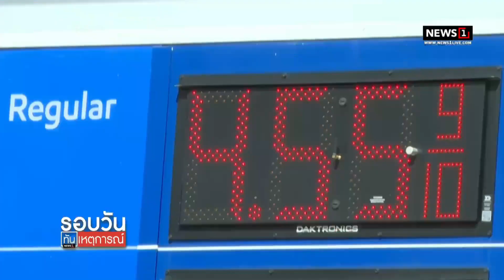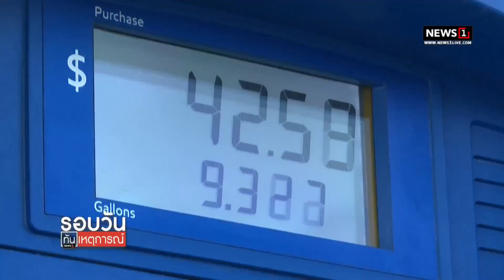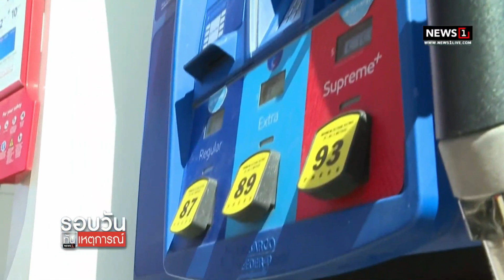น้ำมันโลกขึ้น 2% ขานรับอุปสงค์ฟื้น : รอบวันทันเหตุการณ์ (เที่ยง) 15/12/2022